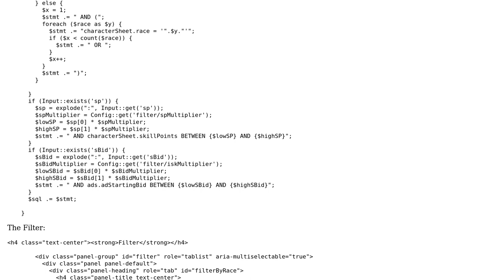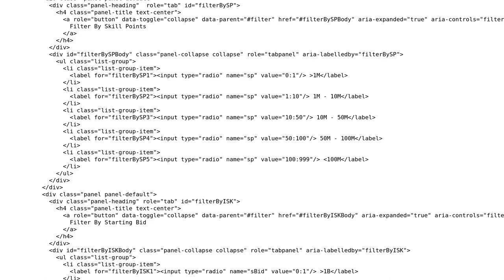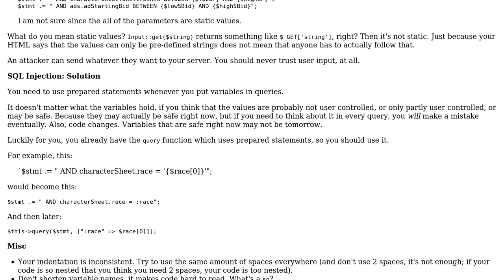Possibility of SQL Injection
With thanks & praise to God, and with thanks to the many people who have made this project possible! | Content (except music & images) licensed under CC BY-SA | Music | Images & others | With thanks to user tim user ferada user DevOverlord and the Stack Exchange Network Trademarks are property of their respective owners. You are responsible for your own actions.